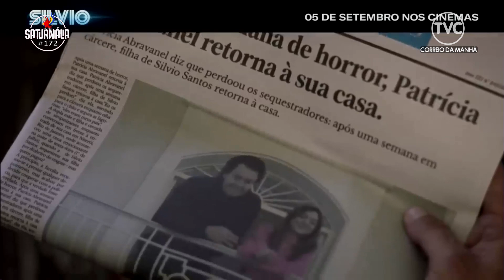Saturnalia 20 08 24